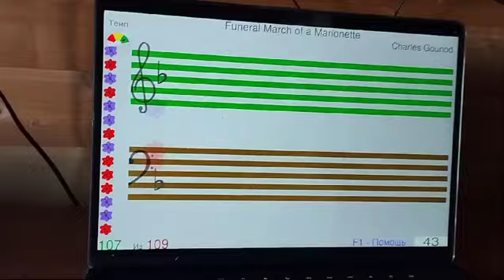SOFT MOZART Winter Recital 2024-2025 Russian Milanа (11) Gounod's «Funeral March of the Marionette»